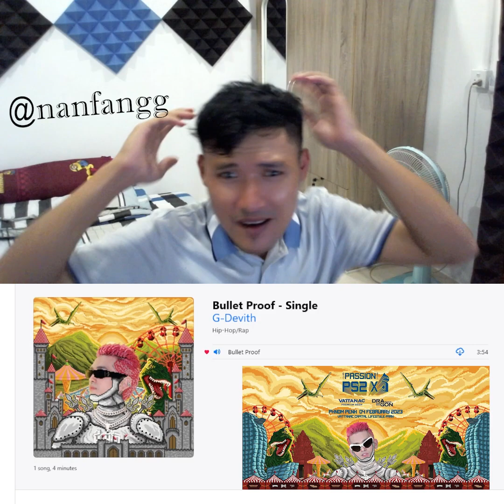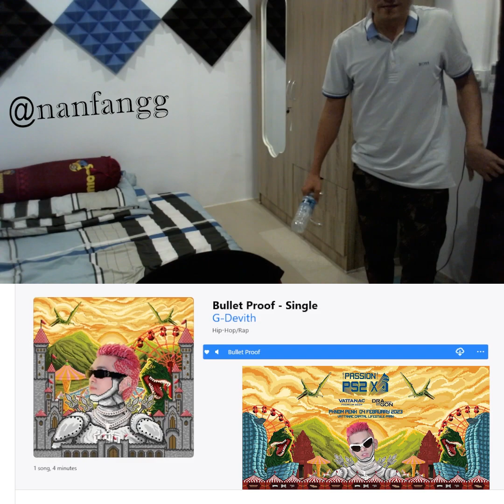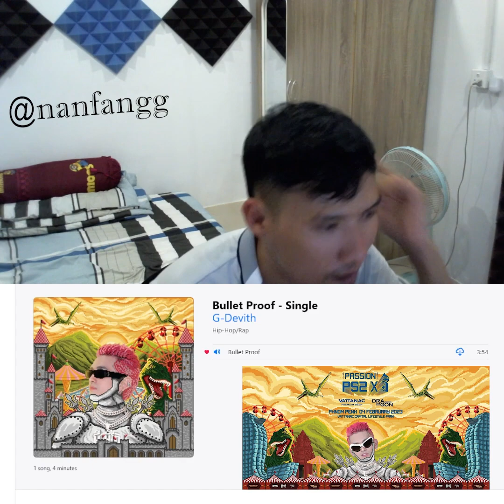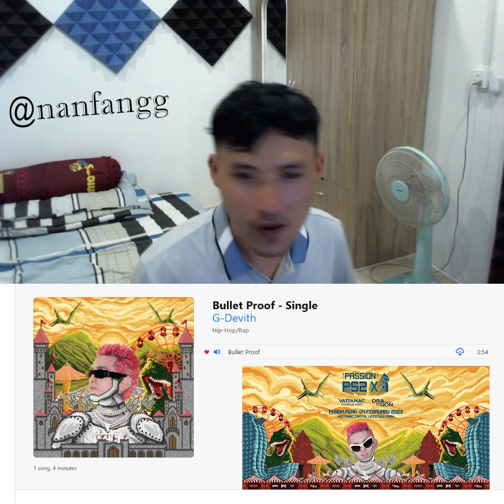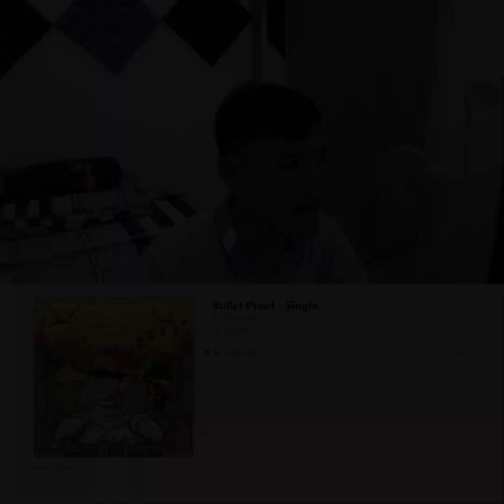G-DEVITH Bullet Proof - Reaction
G-DEVITH Bullet Proof  - Reaction by @nanfangg
This video just reaction all lyrics in his song G-DEVITH
*Note: Please don't  report this content